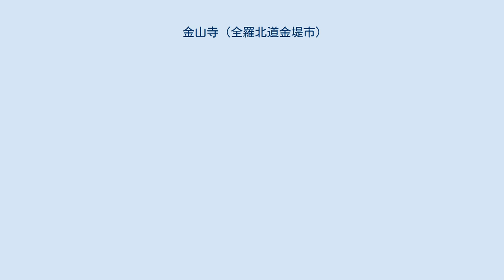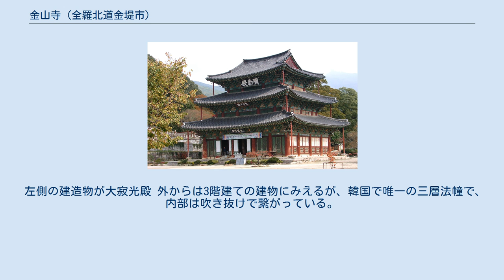金山寺 (全羅北道金堤市)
金山寺（きんざんじ）は、大韓民国全羅北道金堤市にある仏教寺院。
韓国仏教の最大勢力宗派である曹渓宗（大韓仏教曹渓宗）の第17教区本寺。
弥勒信仰が盛んだった百済に源流をもつ寺院で、もとは法相宗の根本道場だった。
 百済の寺院で599年（法王元年）に創建された。
百済滅亡後、統一新羅の景徳王の時代（722年 - 766年）に眞表によって重修され、法相宗の根本道場になった。
 935年、後百済末期の王位継承問題で、後百済始祖の甄萱はその長男神剣によって金山寺に3ヶ月間幽閉された。
 高麗時代の1079年（文宗33年）、恵徳王師により最盛期を迎える。
石蓮台・五重石塔・露柱など、現存する主要石物はこの頃つくられた。
 李氏朝鮮の太宗による1407年（太宗7年）の仏教弾圧の際、存続を許された88寺院の中に金山寺の名前はなく、廃寺になったようである。
世宗による1424年（世宗6年）の仏教弾圧の際も、存続を許された36寺院の中に金山寺の名前はなく、引き続き廃寺のままだったようである（朝鮮の仏教#李氏朝鮮時代の仏教弾圧）。
 1592年（宣祖25年）、日明戦争がはじまると、金山寺は僧兵の拠点として活用された。
1596年（宣祖29年）の慶長の役のさい、金剛門一つだけを残し、あとは火災で焼失した。
1635年（仁祖13年）に守文大師が再建した。
 左側の建造物が大寂光殿 外からは3階建ての建物にみえるが、韓国で唯一の三層法幢で、内部は吹き抜けで繋がっている。